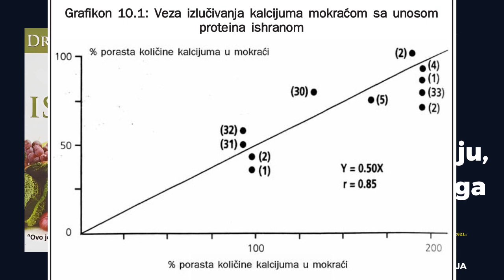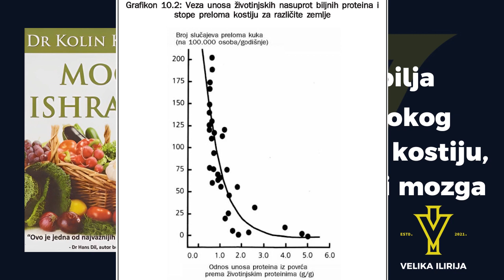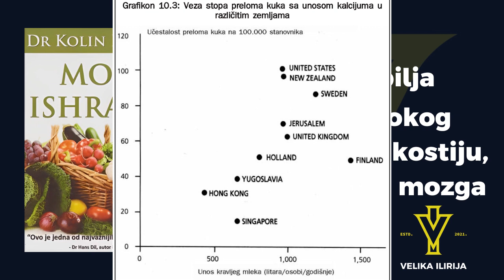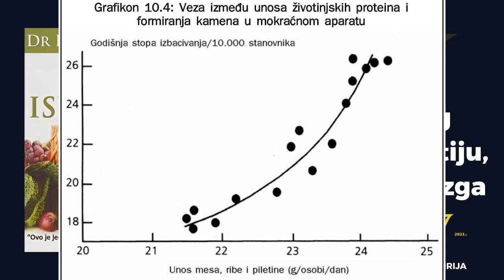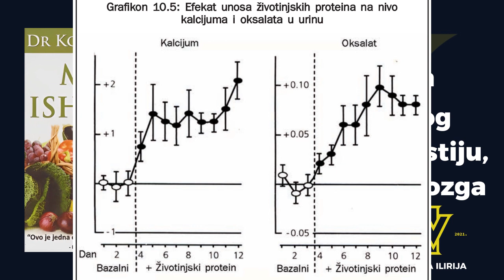Moć ishrane - Deo II:Bolesti izobilja-10.Efekti širokog opsega:bolesti kostiju,bubrega,očiju i mozga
Kada je početkom 70-ih godina 20. veka kineski premijer Čuo En Laj oboleo od raka, organizovao je veliko medicinsko istraživanje na preko 890 miliona Kineza, koje je sprovelo preko 650 hiljada medicinskih radnika, u kojem je trebalo da se utvrdi koji su vodeći uzroci bolesti, uključujući i rak.

Glavni stručnjak za ishranu sa Kornel Univerziteta (SAD), dr Kolin Kembel, je na osnovu ovog, i drugih istraživanja koja je sproveo, napisao knjigu koja predstavlja „Knjigu broj 1″ u svetu po pitanju ishrane. Autor se nije usudio da ove informacije objavi sve dok nije otišao u penziju.

Naučni nalazi izneti u ovoj knjizi pokazuju da dobra ishrana predstavlja najmoćnije oružje koje posedujemo protiv bolesti. Razumevanje ovih naučnih dokaza nije značajno samo radi poboljšanja zdravlja pojedinca, već se to tiče celokupnog društva. Mi moramo znati zašto dezinformacije dominiraju našim društvom i zašto tako puno grešimo u načinu na koji istražujemo ishranu i bolesti, na koji promovišemo zdravlje i lečimo bolesti.

Naučni nalazi izneti u ovoj knjizi pokazuju da dobra ishrana predstavlja najmoćnije oružje koje posedujemo protiv bolesti. Razumevanje ovih naučnih dokaza nije značajno samo radi poboljšanja zdravlja pojedinca, već se to tiče celokupnog društva.